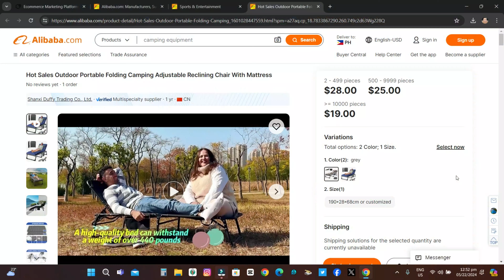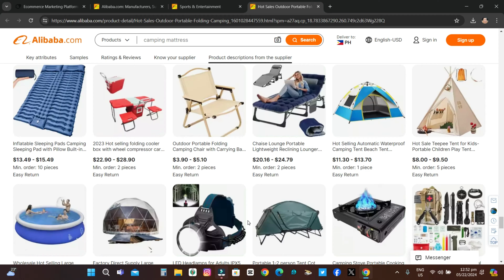outdoor portable chair | reclining chair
👍About Alibaba International
Launched in 1999, Alibaba International is the leading platform for global wholesale trade. We serve millions of buyers and suppliers around the world.

👍One-Stop Sourcing
Alibaba International brings you hundreds of millions of products in over 40 different major categories, including consumer electronics, machinery and apparel.

mcoy tv
Vehicle Accessories
Fabrication Services
Medical devices & Supplies
Food & Beverage
Health Care
Gifts & Crafts
Home & Garden
Construction & Real Estate
Lights & Lighting
Furniture
Pet Supplies
Industrial Machinery
Vehicles & Transportation
Commercial Service Equipment
Renewable Energy
Tools & Hardware
Material Handling
Power Transmission
Electrical Equipment & Supplies
Construction & Building Machinery
Food & Beverage
Sports & Entertainment
Health Care